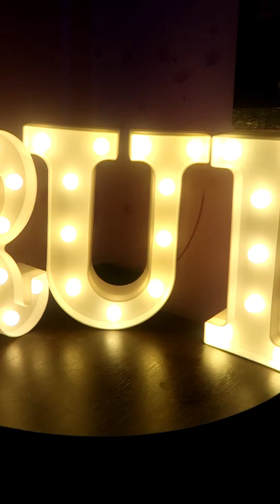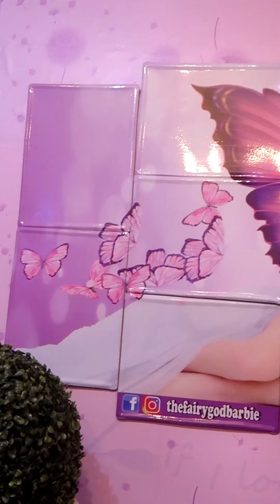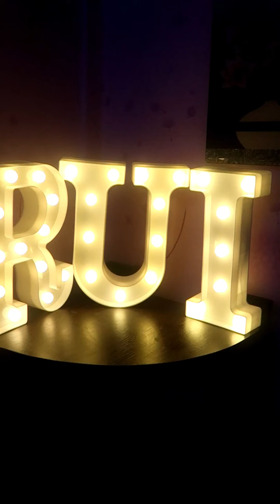MALIGAYANG PASKO SA INYONG LAHAT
JUST LOVE